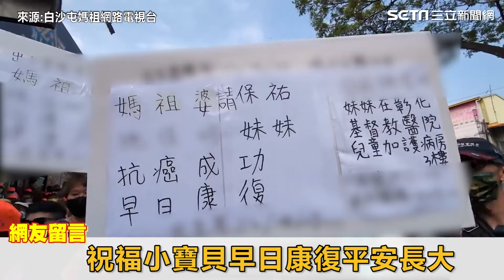媽祖婆進香途中怎麼突然後退？ 姑為7個月罹癌寶站路邊祈福│94看新聞